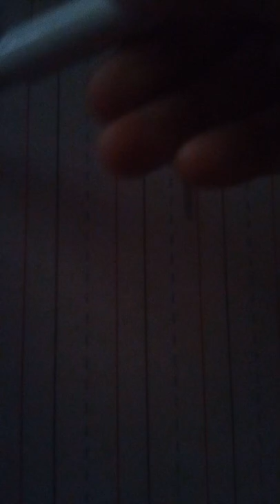braking a teddy bear 🐻